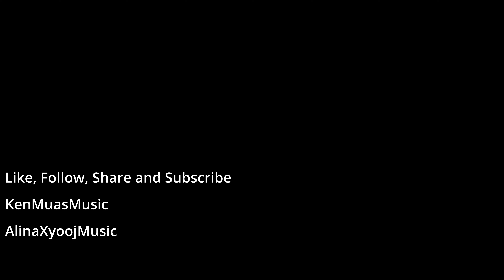Perfect- Ed Sheeran Covered by Ken Muas & Alina Xyooj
Hey everyone, I have been working on songs and slowly pushing out content so please bear with me. But I have a cover for all of you guys to watch, and I love this song even better I got to Collab with the amazing @alinaxyooj    She's such an amazing singer and Celloist, also amazing to work with, so please show some love to both of us enjoy! Please follow, like, sub, and share!

Also special thanks to @ryanvangmusic  for producing the instrumentals